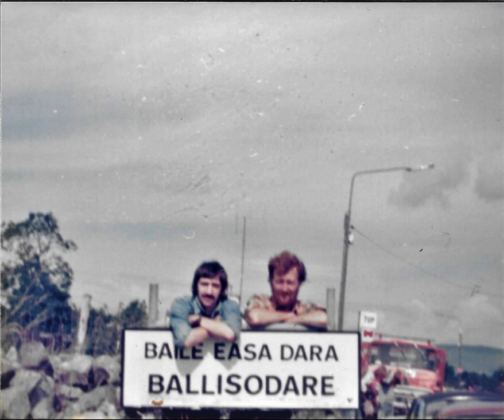01 Josie McDermott [flute], Tommy Flynn [fiddle], Martin Sweeney [bodhran] : "Martin Wynne's Reels"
The first of 6 short recordings of Co. Roscommon flute player Josie McDermott, fiddle player Tommy Flynn and bodhran player Martin Sweeney at the 1978 Ballisodare Folk Festival.
2 fine reels composed by Sligo fiddler Martin Wynne.
We couldn't resist the photo. Myself,  [left] and Limerick flute player Sean White who was studying in Aberdeen at the time - "The Boys Of Ballisodare".
[ Where did the hair go ? ]